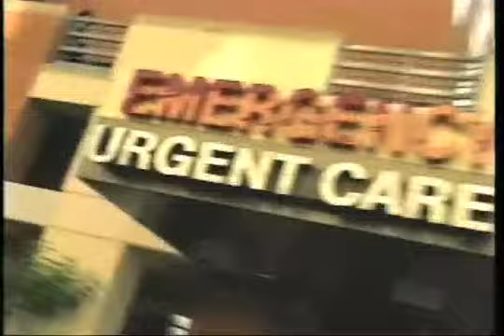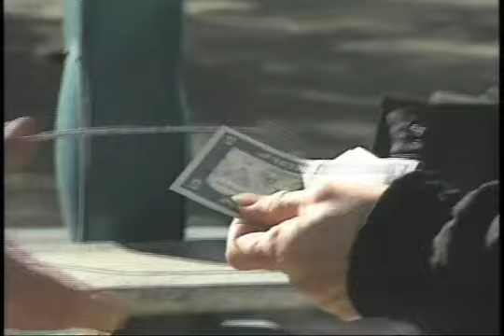28 years in 2 minutes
My favorite shots montaged together.